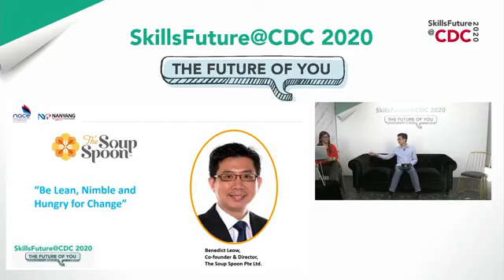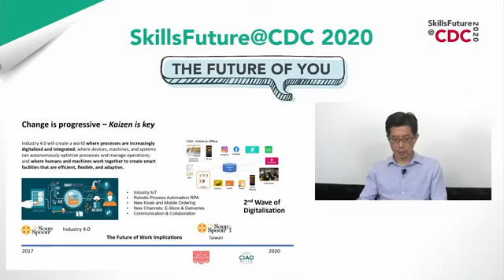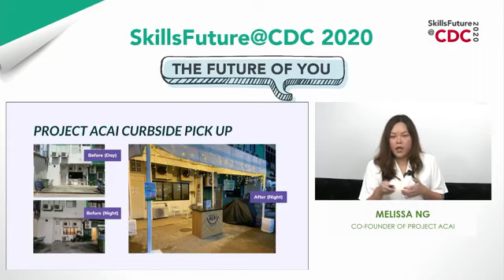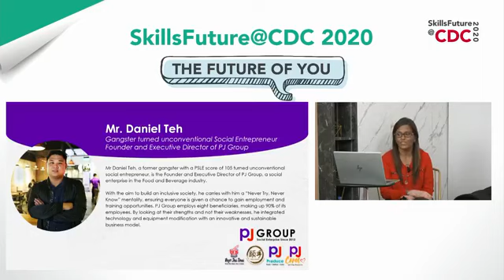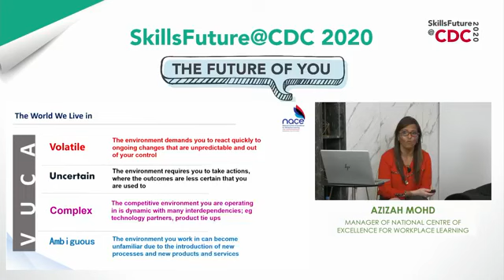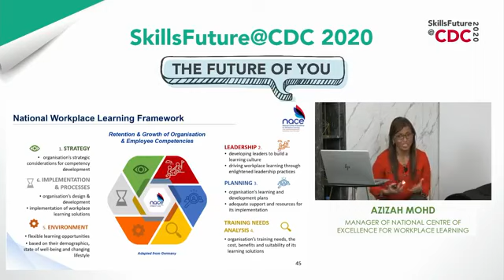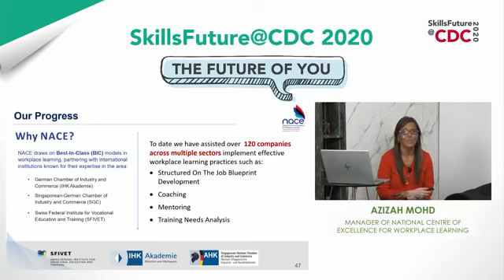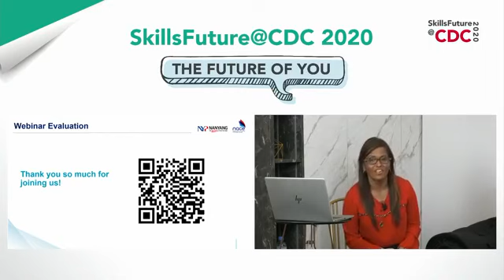Webinar "Adapting to Overcome: Digitalisation and Job Redesign for the F&B sectors" on 10 AUG 2020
Webinar starts 00:15:00 mark

On 10 August 2020, the National Centre of Excellence for Workplace Learning (NACE) held a webinar which focused “Adapting to Overcome : Digitalisation and Job Redesign for the F&B Sectors.

This was organised to be held within the SkillsFuture month, in conjunction with SkillsFuture@Community Development Council (CDC) and NACE. NACE invited Co-founder and Director of The Soup Spoon - Mr Benedict Leow, Co-founder of Project Acai - Ms Melissa Ng, Founder and Executive Director of PJ Group - Mr Daniel Teh to speak on their challenges of running their organisations during this period and optimising on technology and workplace learning to overcome the challenges.

To know more about our funded consultancy service by NACE led by Nanyang Polytechnic,